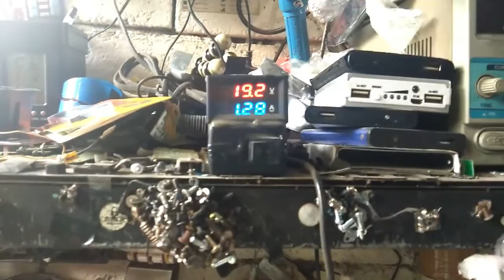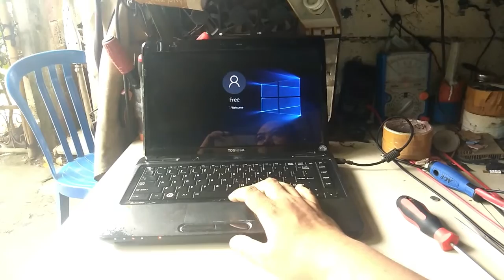Toshiba L645 Power Nyala Tidak Tampil / Repair Laptop On No Display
Laptop Toshiba L645 kerusakannya power nyala tidak tampil gambar dibiarkan sekitar 2 menit lampu power mati bagaimanana cara perbaikannya simak video ini sampai selesai.